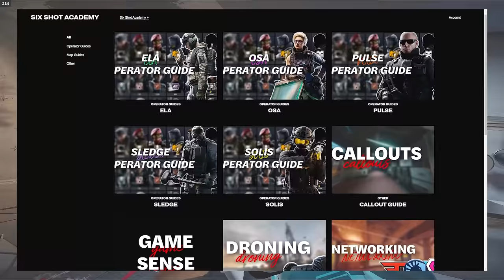Siege but RTX ON (4K)